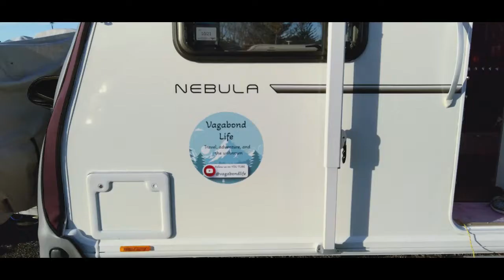Vagabond Life Trailer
Hi Darren and Shelly here.
Thanks for watching our videos, if you haven't already, please like and subscribe to our channel (you just need to sign up for a Gmail account), it's free for you to do, but it helps us with YouTube, which will promote our channel to others watching similar videos, which in turn will help grow our channel and allow us to create more content for you to watch.

In April 2021 we decided to leave our full-time jobs and travel more.
Live is too short and we didn't want to be a slave to the bank, so instead of buying a bigger house or a better car, we downsized and built a liveable shed house.

While we still have an elderly dog (11 yrs old) we continue to travel our beautiful country of New Zealand, but after she is gone we will resume our overseas travel, so come along with us on our adventures.